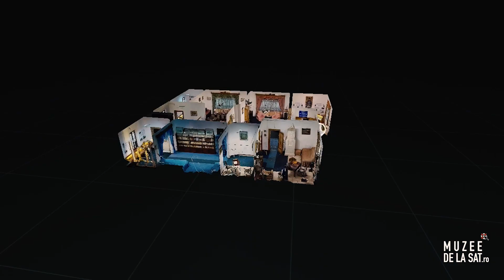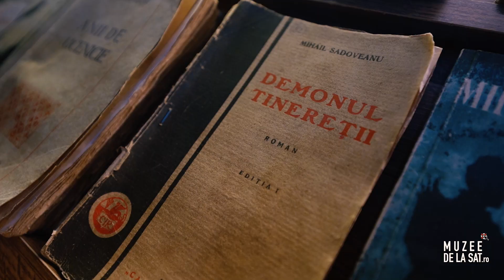Muzeul Memorial „Mihail Sadoveanu” Casa Memorială „Visarion Puiu” | Muzee de la sat - Neamț, Moldova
Muzeul Memorial „Mihail Sadoveanu” din Casa Memorială „Visarion Puiu” a fost în primă instanță dedicat doar romancierului și face parte din spațiul monastic al Schitului Vovidenia – Mănăstirea Neamț. După ce mitropolitul Visarion, cel ce a construit imobilul în 1938, a plecat în exil din pricina regimului totalitar, autoritățile comuniste au dispus ca fosta reședință a ierarhului de la Vovidenia să fie transformată în sediul Cooperativei agricole din comună (C.A.P. Vânători-Neamț). Doar intervenția scriitorului Mihail Sadoveanu (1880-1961), a împiedicat această inițiativă, care ar fi dus la distrugerea imobilului, căci scriitorul a cerut de la autoritățile politice ale vremii să folosească clădirea drept casă de creație.

Explorează turul virtual 3D interactiv pe platforma Muzee de la sat

[EN] The ‘Mihail Sadoveanu’ Memorial Museum of the ‘Visarion Puiu’ Memorial House was first dedicated to the novelist and is part of the Vovidenia Hermitage – Neamț Monastery Monastic Complex. When Metropolitan Visarion, the one who built this house in 1938, went into exile because of the totalitarian regime, the communist authorities ordered this place to be turned into the agricultural cooperative of the locality. Only the intervention of the writer Mihail Sadoveanu (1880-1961) stopped this initiative that could have destroyed the house, as the writer asked the political authorities to use this building as a creation house.